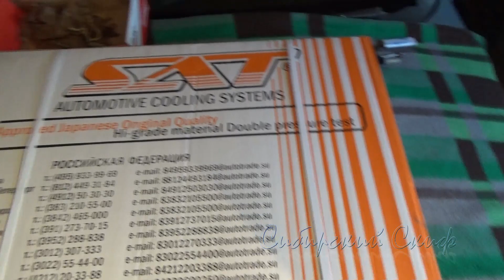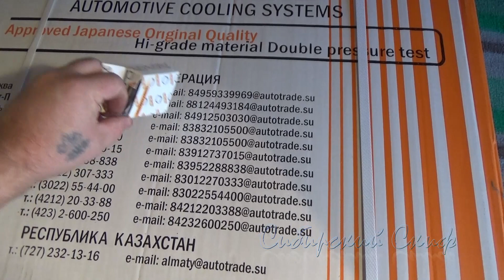Замена радиатора охлаждения автомобиля Toyota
В этом видео производится замена радиатора на автомобиле Toyota Vista , радиатор дубликат фирмы SAT.Замена радиатора охлаждения двигателя Toyota.